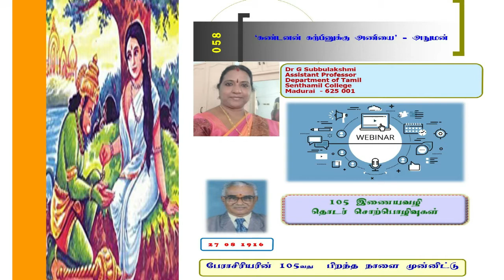105 இணையவழிச் சொற்பொழிவுகள் - ‘கண்டனன் கற்பினுக்கு அணியை’ - அநுமன் Dr G Subbulakshmi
105 இணையவழிச் சொற்பொழிவுகள் - ‘கண்டனன் கற்பினுக்கு அணியை’ - அநுமன்
Dr G Subbulakshmi
Assistant Professor
Department of Tamil
Senthamil College
Madurai - 625 001, Tamil Nadu